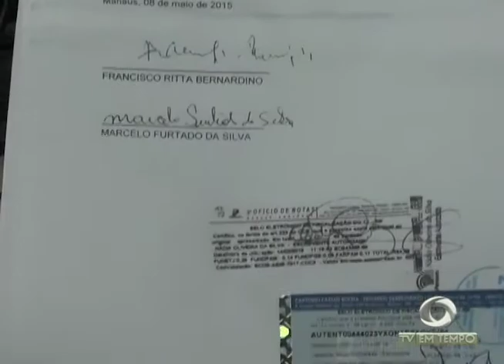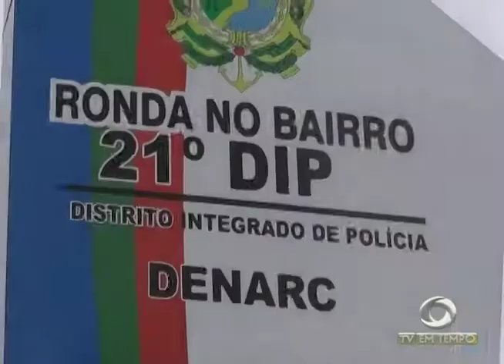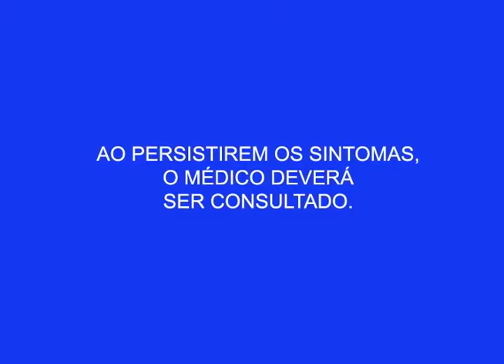Corpo de homem que caiu em igarapé na segunda-feira é encontrado boiando no Bariri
02º BLOCO AGORA 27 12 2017 - Corpo de homem que caiu em igarapé na segunda-feira é encontrado boiando no Bariri